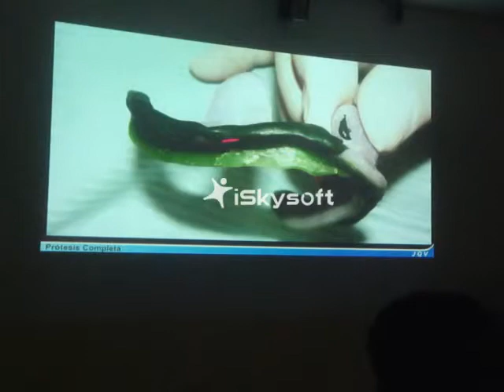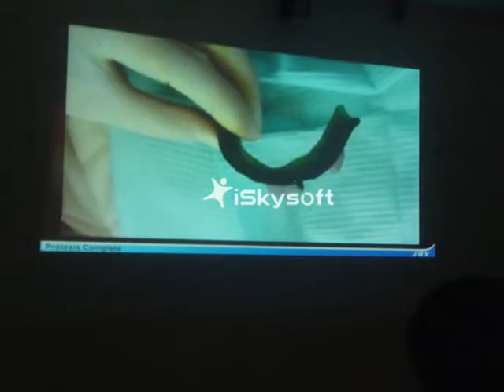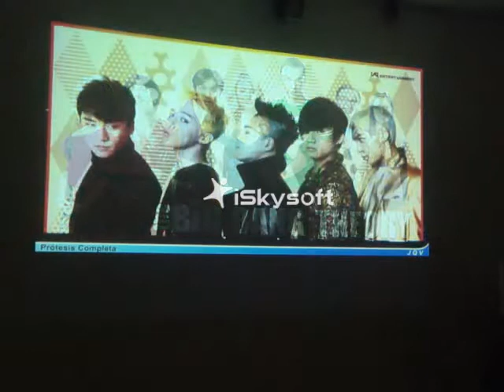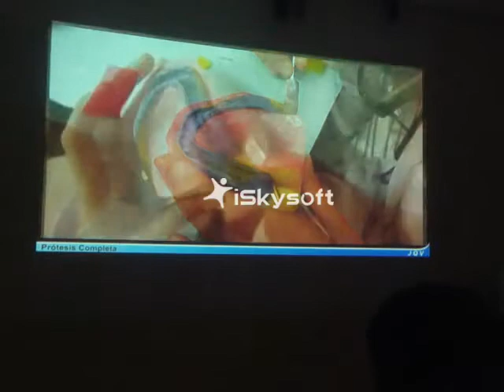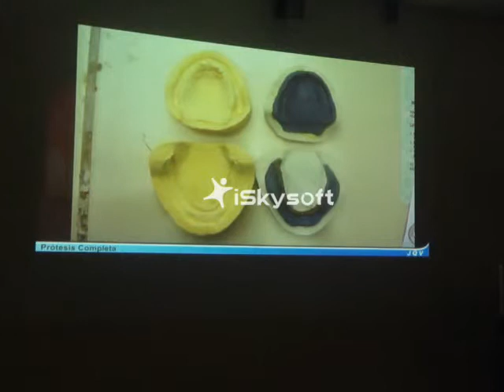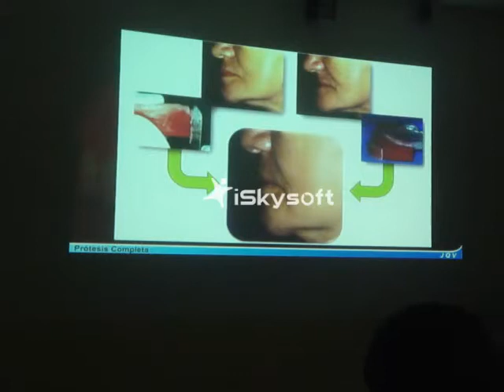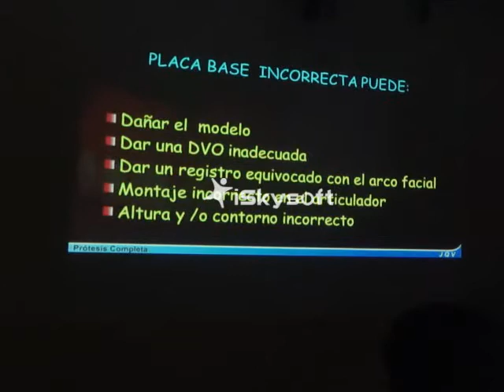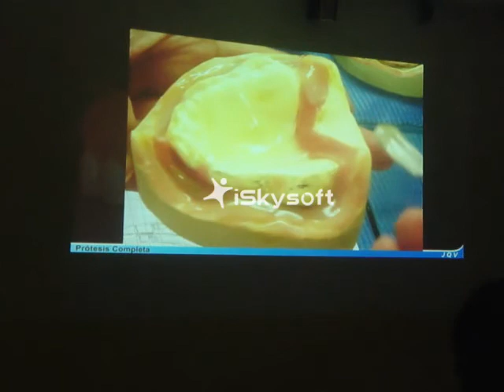"PRÓTESIS COMPLETA" por el Dr. Juan Quispe (2)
Prótesis completa, paso a paso.